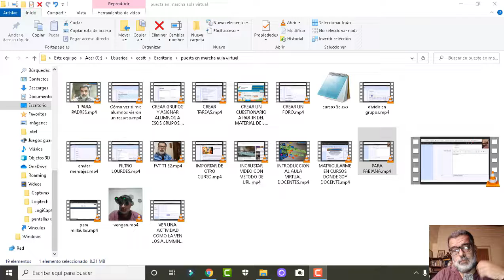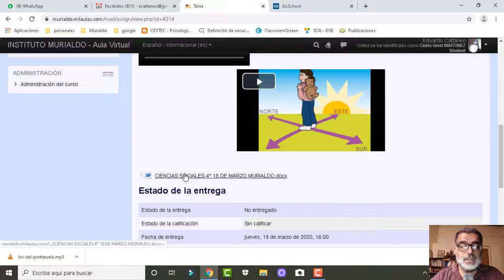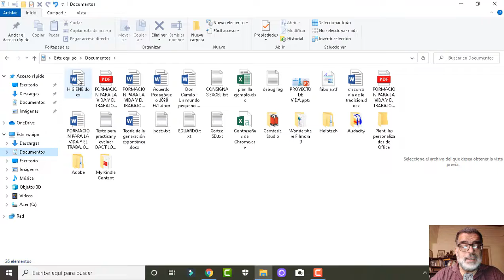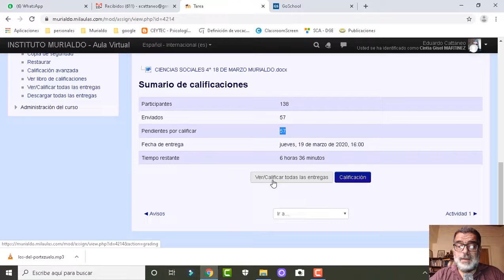Subir tareas, para compartir con los alumnos (Moodle, Aula Virtual)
Este video es parte de una serie de tutoriales, realizados en forma muy casera, para ser difundidos entre docentes del Instituto Leonardo Murialdo de Mendoza. La pandemia del coronavirus (covid 19) nos obligó a dar clase desde nuestros hogares.
Como ya teníamos una plataforma moodle decidimos profesionalizarla y estos son los videos que hice, muy rápidamente, para enseñar a nuestros profes a usar moodle como profesores.